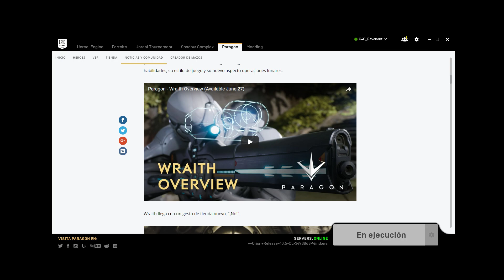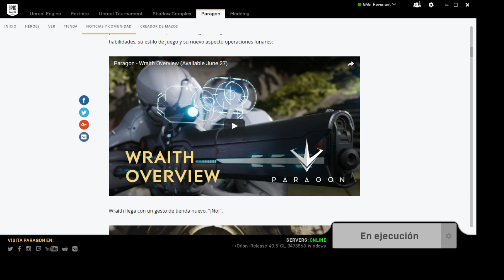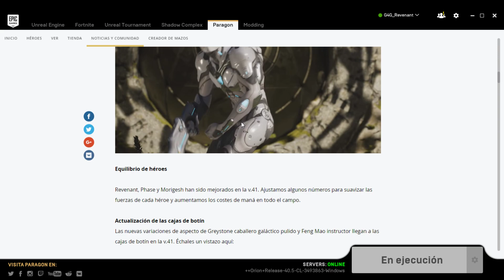WUKONG | El Rey Mono de Paragon - ALUCINANTE!!!!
Viva Manín.